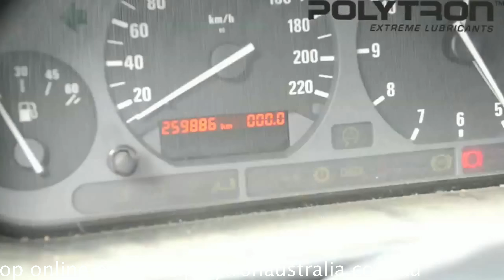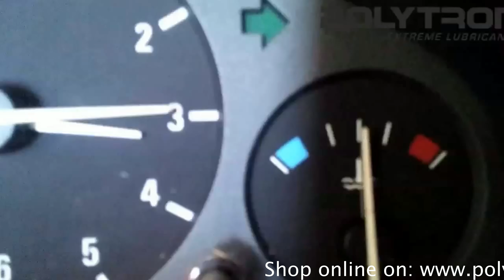Polytron Extreme MTC Test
We provide the latest products leading technologies for engine treatments, lubrication and improve fuel burn